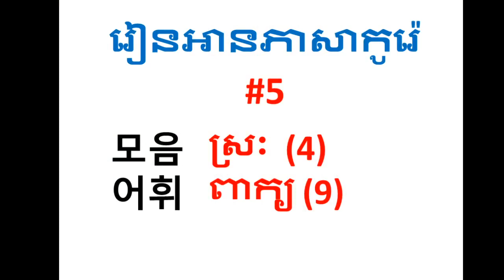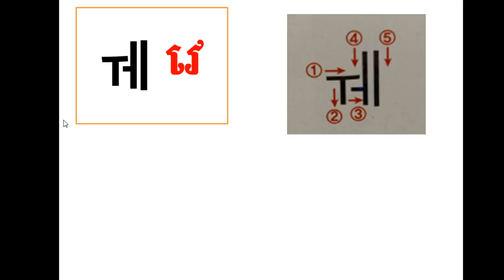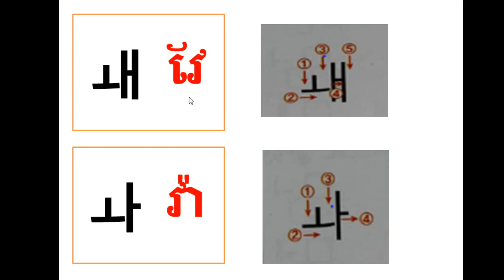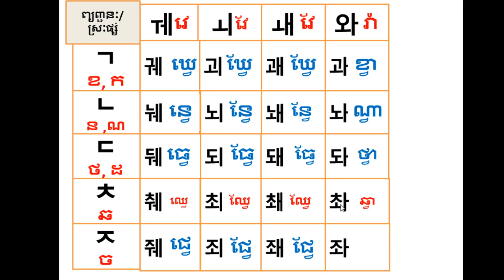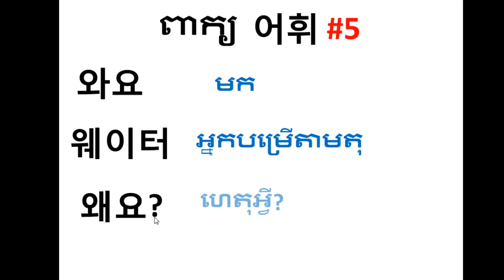#5 រៀនប្រកបភាសាកូរ៉េ (ភាគ 5)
រៀនប្រកប ស្រៈ និង ព្យញ្ជនៈភាសាកូរ៉េ ងាយៗ ឆាប់ចេះអាន។